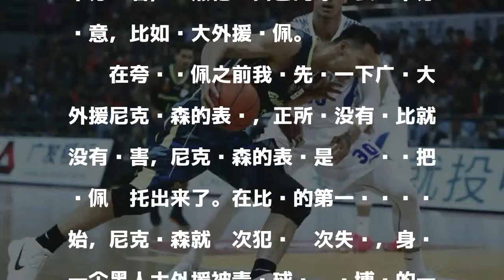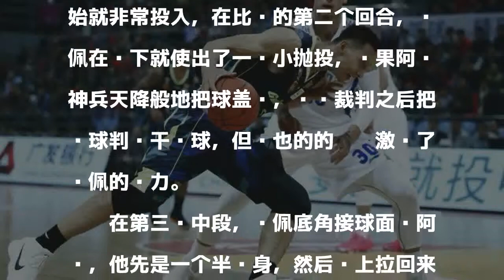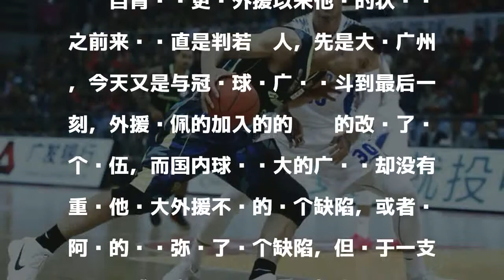32+17神兵险掀翻广东！若站在阿联身边的是他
32+17神兵险掀翻广东！若站在阿联身边的是他
　　北京时间12月3日，CBA联赛第广东队在客场以112-109险胜青岛队。输球之后青岛主教练巩晓彬表情并不十分难看，显然他对自己的球员表现十分满意，比如说大外援兰佩。

發表評論評論如下。